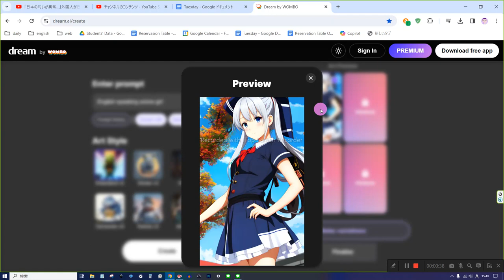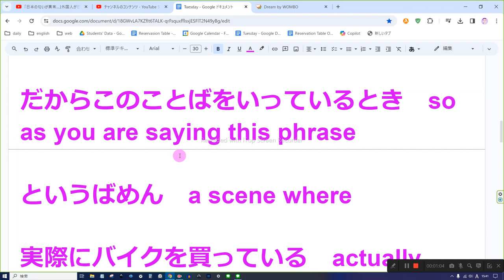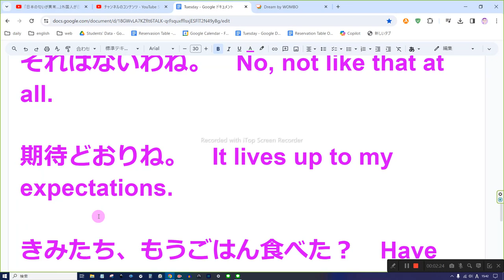えいご おんどく 27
だからこのことばをいっているとき　so as you are saying this phrase

というばめん　a scene where

実際にバイクを買っている　actually buying a new motorcycle

分析にじかんをかける　take the time to analyze

それからあたらしい文章をつくってみる　then try forming a new sentence

やあ、げんき？　Hi, what’s up?

わたしがおどろいたことは　one thing that surprised me

ちがうのよ。　It’s not the same.

それはないわね。　No, not like that at all.

期待どおりね。　It lives up to my expectations.

きみたち、もうごはん食べた？　Have you guys had diner yet?

それと、みんな親切ね。　People are very nice as well.